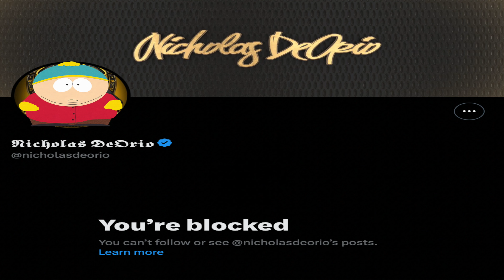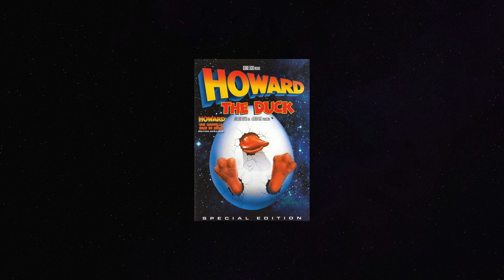SAMUELS 50K RAMBLINGS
i love talking out my ass